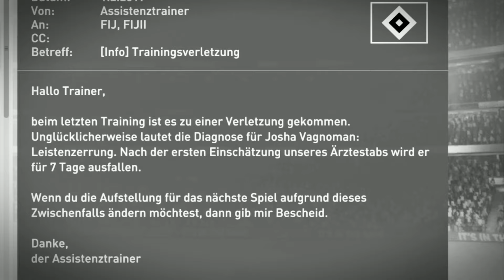Der AUFSTIEG ist fast geschafft!? | FIFA 19 HSV KARRIERE #03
Es geht wieder steil nach oben in der Tabelle und haben somit den Aufstieg in die 1 Bundesliga schon fast geschafft mit dem HSV.